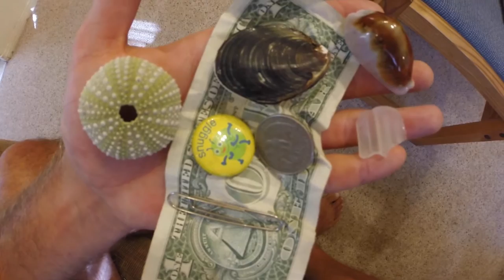The Ballad of Emilio the Garibaldi from Catalina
A song inspired by the story inspired by the event of a Marine Science Instructor who unknowingly befriended a Garibaldi named Emilio. After learning of it's protected status in the state of California, the instructor had to release Emilio and he was never heard from again. You will hear the plucking of ukulele strings, but feel the tugging of your heart strings...